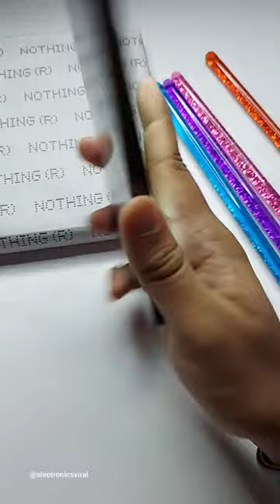nothing phone 1 glyph light in dark room